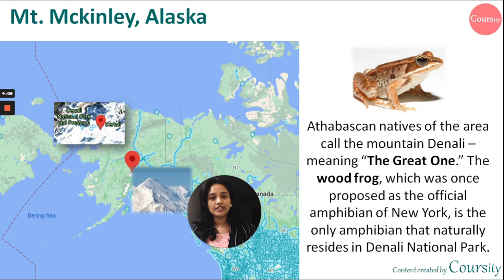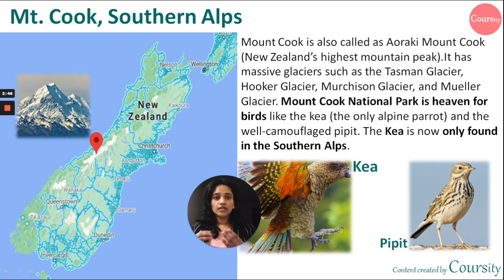Geography: Mountain Peaks: Part III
Follow the lecture series to learn more about the world. Through maps, we can visualize the location of a particular place and can remember its tid bits easily. By following this lecture series, you will be able to relate the geographical aspects of a location with its economy, political scenaries, its relations with other nations etc. Coursity will try to cover the overall concept while deep diving into each and every topic over the time. Geography Through Maps by K. Siddhartha is a reference book, which you can follow along with the series.

Feel free to post your doubts in the comments section.

Resource links:
Geography Through Maps